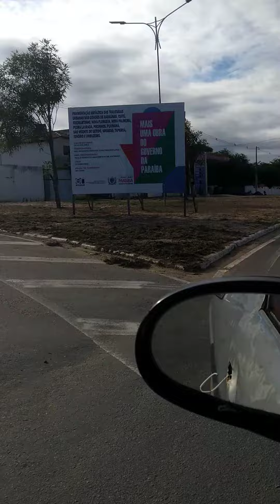mostrando a cidade de Taperoá Paraíba 🏜️